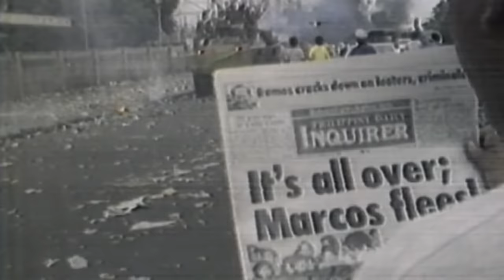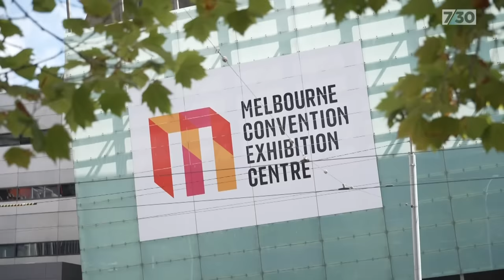Single 'mistake' could trigger South China Sea conflict, warns Philippines President | 7.30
In the hopes of a prevailing peace in the South China Sea, the President of the Philippines says he wanted a Cold War-style hotline to Chinese leader Xi Jinping but has been denied. Watch his full interview with 7.30's Sarah Ferguson.

00:00 - A recap of politics in the Philippines
01:18 - Interview with Ferdinand Marcos Jr begins
02:18 - How urgent is it to counter China's growing military power?
04:43 - Was Duterte getting too close to China?
05:25 - Marcos Jr on AUKUS
06:04 - The potential for conflict in the South China Sea
08:34 - Duterte's war on drugs
11:05 - Marcos Jr on his father and authoritarianism